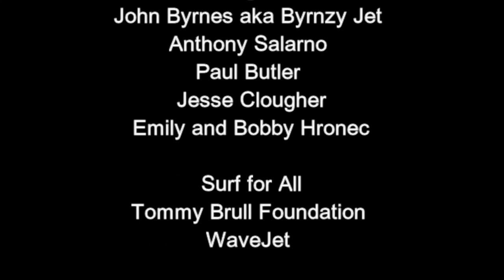Surfing with Adam and Dylan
Surfers:
Adam Halpern@gametymeny
Dylan Hronec @thesurfingsamurai

Special Thanks:
John Manzoni @casaescondida
John Byrnes aka Byrnzy Jet
Anthony Salarno
Paul Butler
Jesse Clougher
Emily and Bobby Hronec

Surf for All
Tommy Brull Foundation
WaveJet

Edited by
Cliff Skudin